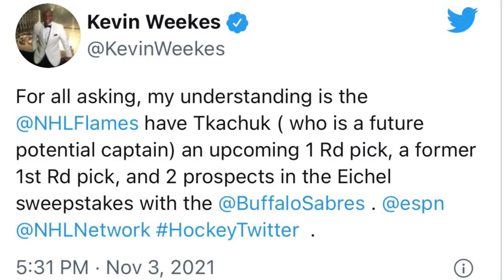ESPN Then Vs. Now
A short video showing the downfall of ESPN in hockey. So far we can all agree ESPN has been terrible in their second going in the NHL.